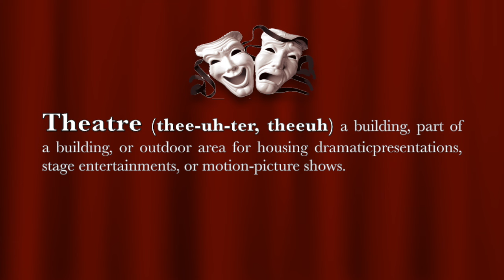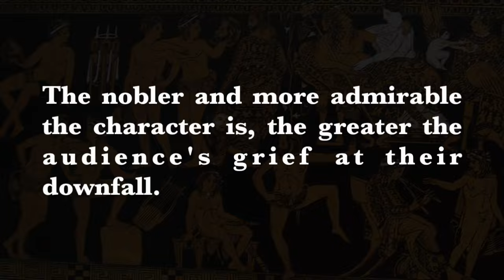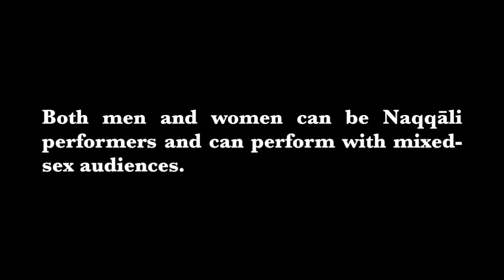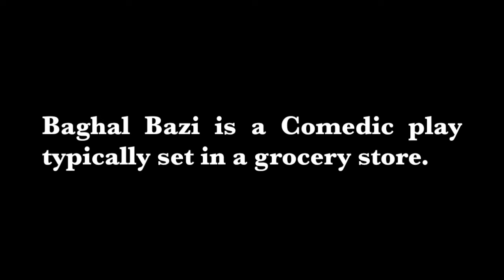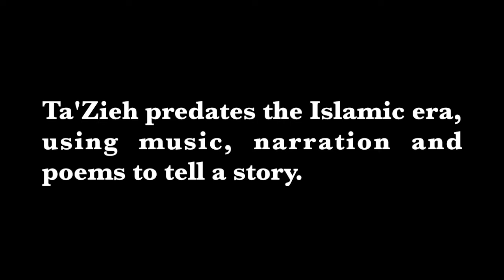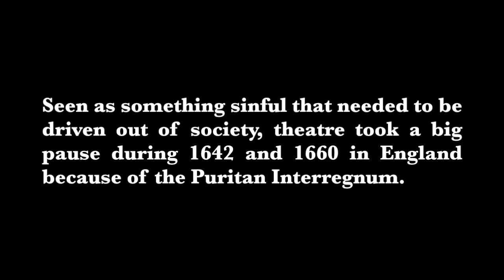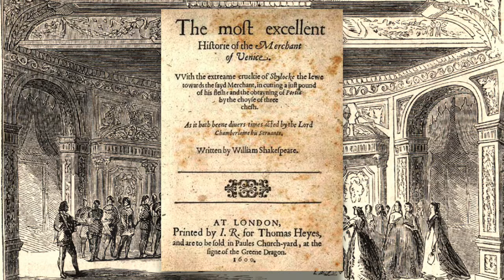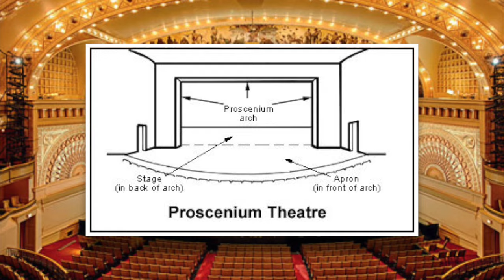History of Theatre | Ancient Greece to Modern Day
A Brief History of Theatre:
Ancient Greece (Athenian Tragedy)
Ancient Persian Theatre of Iran (Naghali, Ta'Zieh, Pardeh Khani, Siah Bazi, etc.)
Roman Theatre
Sanskrit Theatre of India
Chinese Theatre (Dragon)
Japanese Theatre (kabuki & Noh)
English Theatre (Morality Plays, Pageant Wagon Plays, Shakespeare)
Types Of Theatre Stages